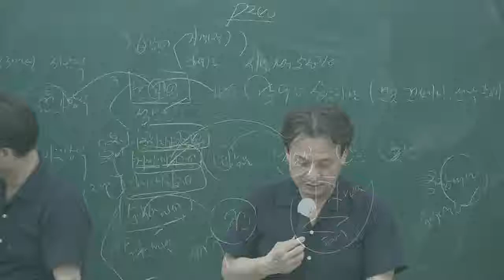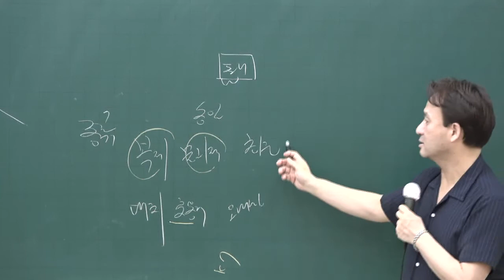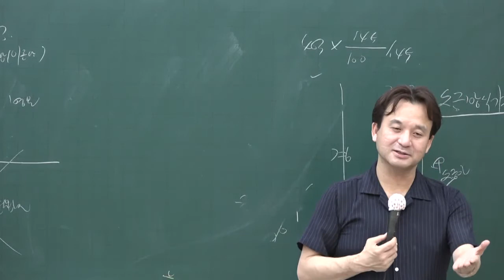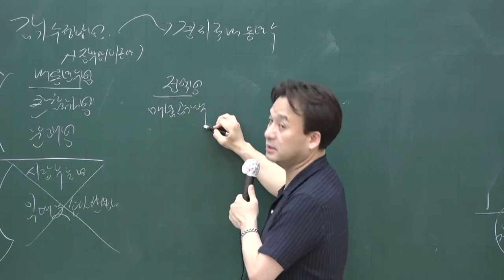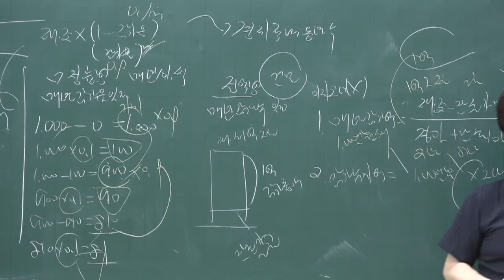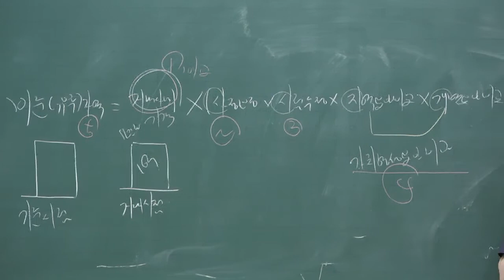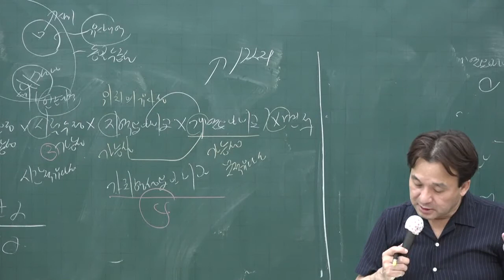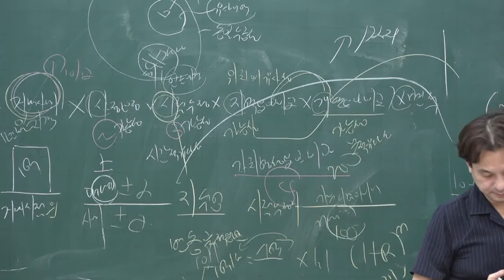[공전무] 2020년 공인중개사 부동산학개론 핵심이론 6-30